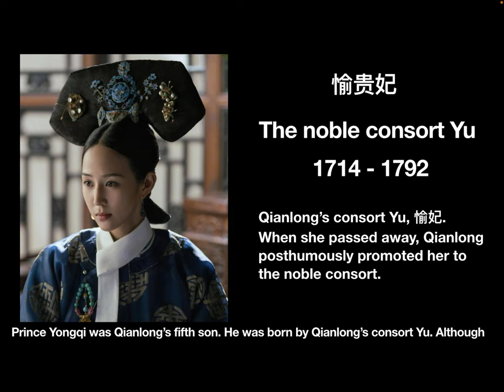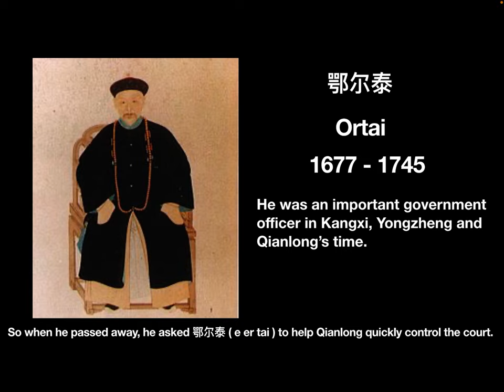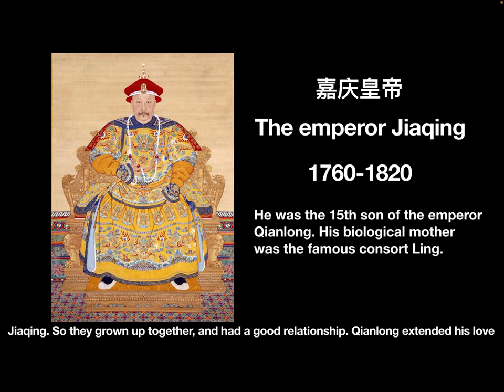Qianlong’s fifth son Prince Yongqi ( 永琪 ) and his family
In this video, let’s see the stories of Yongqi, who was Qianlong’s fifth son.